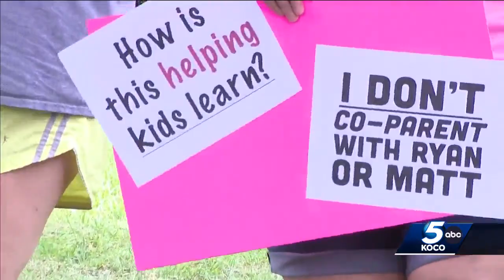Ryan Walters on religious freedom